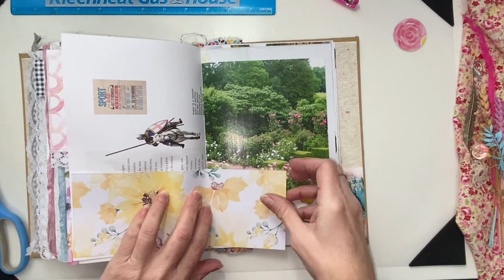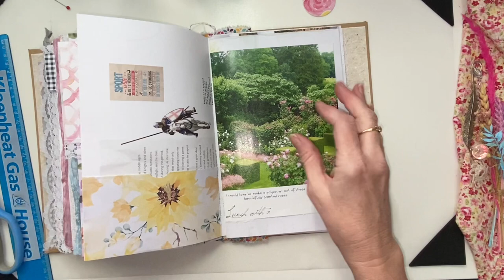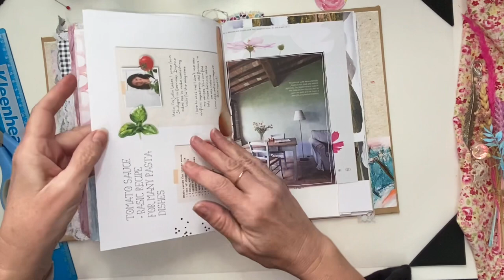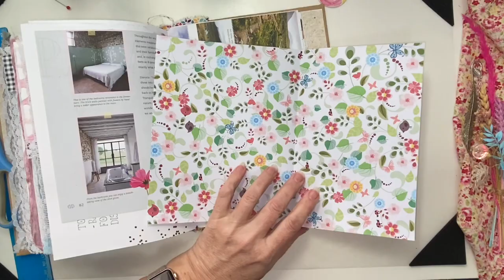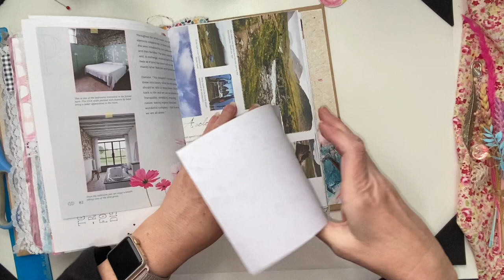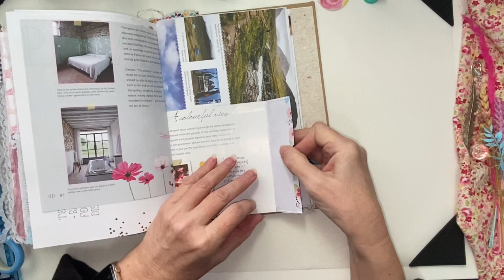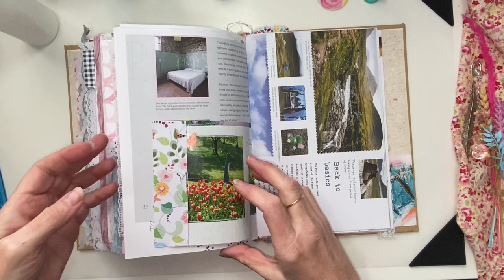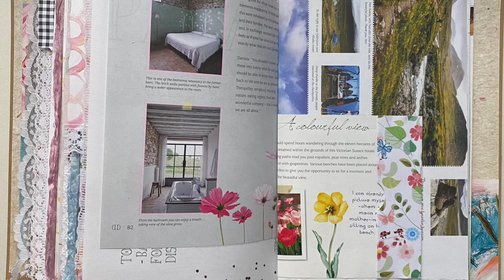Sweet Bird Diary Journal, Part 30 tutorial using Daphne’s Diary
This video shows the page additions to the third and final signature in this gorgeous journal. I’m loving all the gorgeous layers of pages, colours and patterns. 🌹

Check out Sue’s shop. Subscription Boxes are not included. Please note that any postage overages will be refunded.

Sari Silk - Ribbons/Trims — Paper Inspirations
Fabric Ruffles - Handmade — Paper Inspirations

My links below to playlist, digitals in my etsy shop and other videos relating to this journal are below: